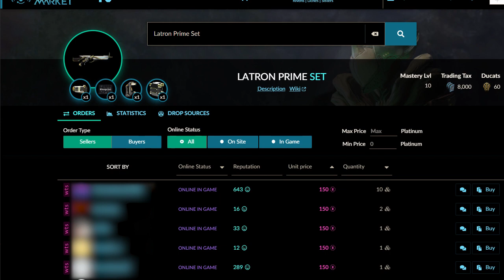LATRON PRIME: AOE GOD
I stream!

Guide:
Latron's Incarnon is genuinely strong on its own, which is why I didn't really use external buff for the majority of the video

However, I did noticed that the armor stripping perk in its 4th evolution did seem to perform far better than the crit increase *when rivenless*. If you have a riven like mine, then the crits get so nuts that slash procs just obliterate anything that manages to survive the insane base multiplier lol
You might've noticed the end segment had a lot less numbers, and it appears to be because everything died in one hit as opposed to two or more.

Why Gauss and Zephyr?
I like them. Gauss makes the thing a machine gun, and makes it easy to spray and pray for incarnon charge. Zephyr was kind of the cherry on top of the crit build setup I had, though I didn't bother testing if she was even necessary on top of Galv. Scope for the pure red crits, and Gauss really does not work well with hard scoping weapons so I kinda had to pick someone else.

Other than that, the name of the game is really just charge incarnon, swap, and annihilate rooms and bosses with your pinball gun of doom.